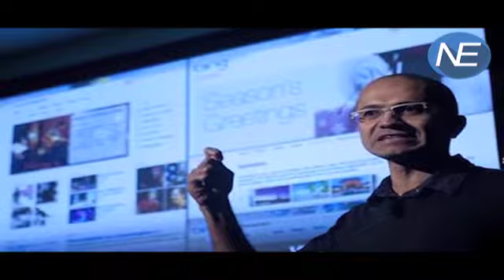Satya Nadella को Microsoft ने दिया 117.7 करोड़ रुपये Salary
Like most CEOs, Microsoft chief executive Satya Nadella gets massive bonuses based on his performance. So it reflects well on Nadella that he was awarded a $4,464,000 cash bonus for his performance in Microsoft's most recent fiscal year, on top of his normal $1.2 million salary, per a new filing with the SEC. That's 124% of his target compensation, meaning the board of directors thought Nadella exceeded expectations.